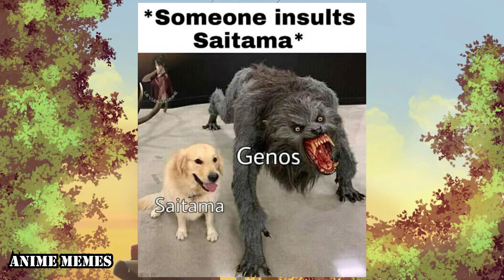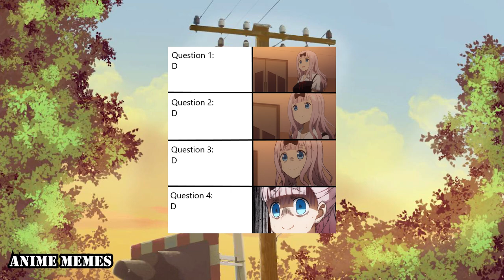Anime Memes You Wouldn't Watch In Public! #20 Ara Ara Wins Again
Anime memes
meme animes
anime meme
anime compilation

Sauce:
r/animemes

I DO NOT OWN MEMES IN THIS VIDEO